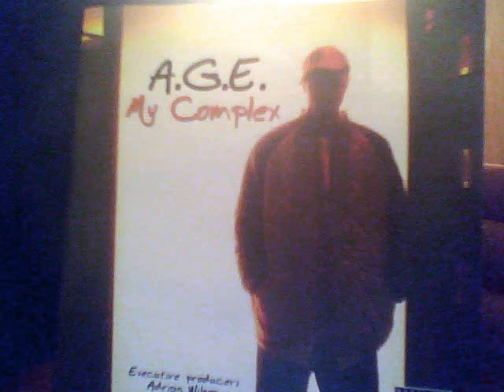What feat. Secqunda & Dirty Cuzins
2004-05' album release (My complex)